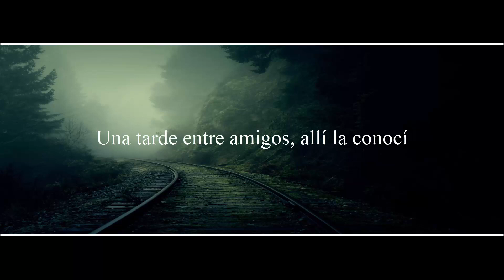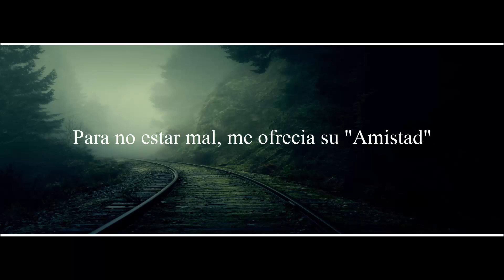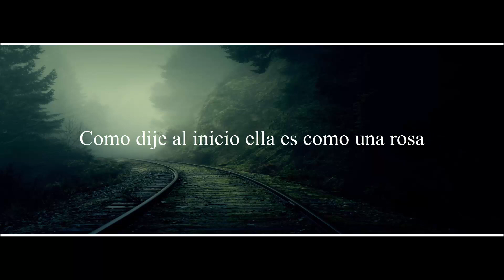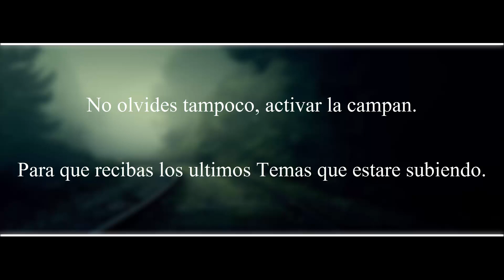MI ERROR || (Anonimos ) || TelKer || 2018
CREDITOS
Beat Producido por: Veysigz
Año: 2018
Mezcla de voces: TelKer
Grabación, Edición de vídeo y diseño: TelKer

No se como paso, simplemente yo la ví
Una tarde entre amigos, allí la conocí
Finta de chica linda y de buena persona
Lo que era de linda, era identica a una rosa

Me enamore de ella, muy perdidamente
En solo pocos días, no salia de mi mente
Como de una amistad, pase a una relación?
Me deje llevar, me guio mi corazón

Con ella ilucionado y sobre todo enamorado
Era "Amor" lo que sentia, mi corazón acelerado
Queria estar con ella, no dejaba de pensar
"La Queria Demaciado", "No La Puedo Olvidar"

Un giro en mi vida, se torno aquella tarde
Ella me termino y el sentimiento ya no arde
Para no estar mal, me ofrecia su "Amistad"
Despues lo que hizo... No la voy a perdonar

Y me sigo prenguntado, que es lo que vi en tí
El dolor que hasta la fecha, aún sigue en mí...
Todo lo que tu eres, tu lo has consegido...
Que seas repudiada, tienes bien merecido. x2

Lo que fue amor, se convirtio en odio
Pues todo cambio, despues de ese episodio
Ya no ire a buscarte, eso se termino
El que te allá conocido mejor culpa al destino

Eres como un virus infectaste alrededor
Intoxicas a la gente y yo era un portador
Ahora que lo pienso eres causa y accion
Que te hagan a un lado siempre a sido tu reaccion

Como dije al inicio ella es como una rosa
Con espizas negras ella pincha cualquier cosa
Valoraste la Amistad?, Oh que uso tú le diste?
Lo que ví yo esa noche mi respeto lo perdiste

Criticas mi cosas y has pensado en tus acciones
Respeto así tí?, tu no tienes emociones!
Solo quiero que sepas que tu no me conoces
Yo no te haré nada, allí entrar tus reacciones